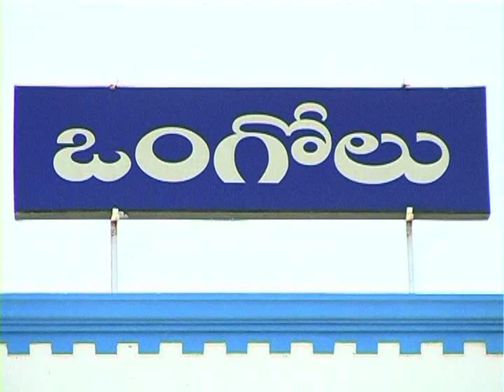ONGOLE TDP SAADANA DHEEKSHA | Ongole Media